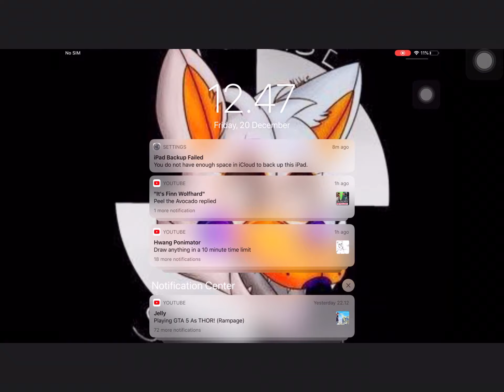Rust_010:The Virus Attack [ep 2]Voice Acting